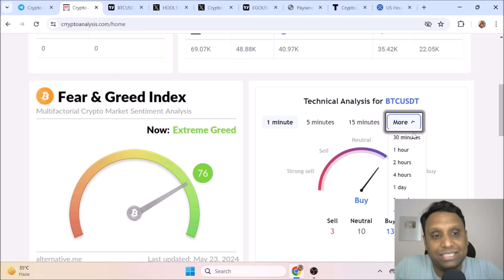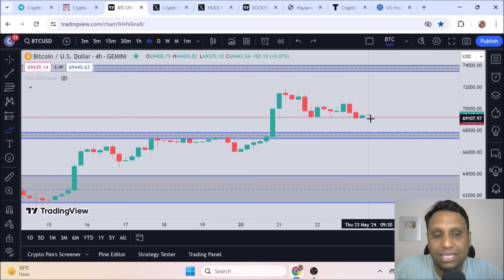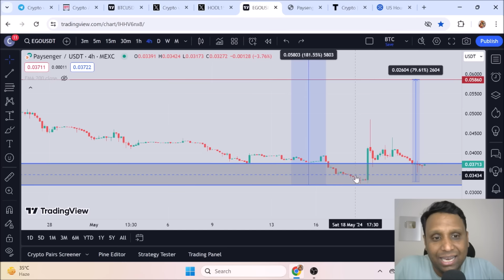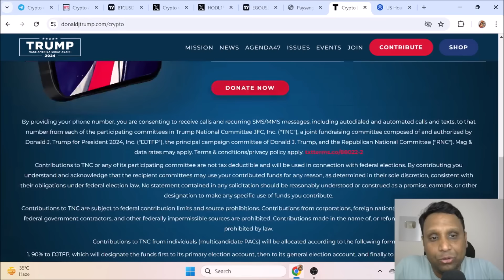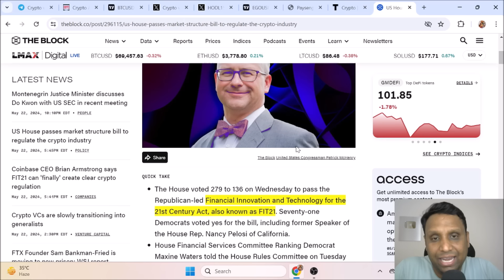CRYPTO MARKET UPDATES TODAY - May 23, 2024